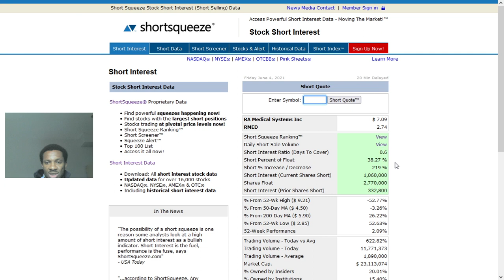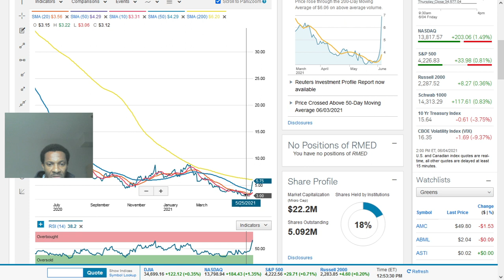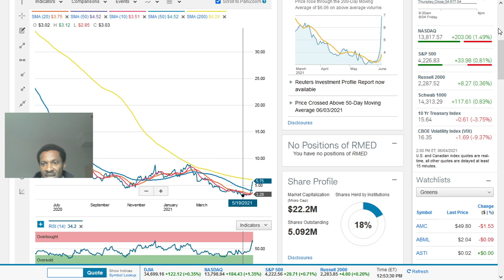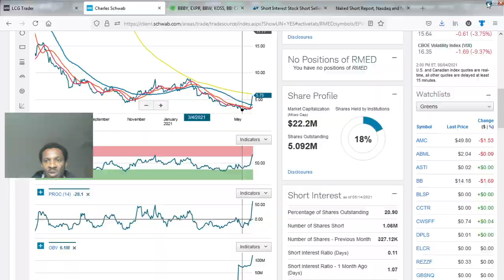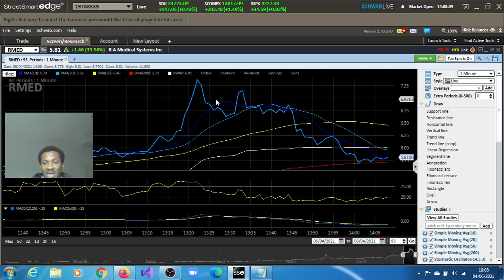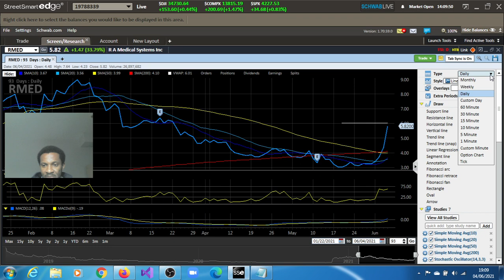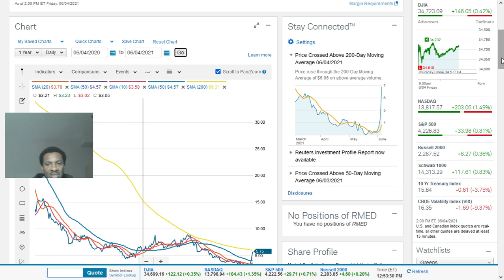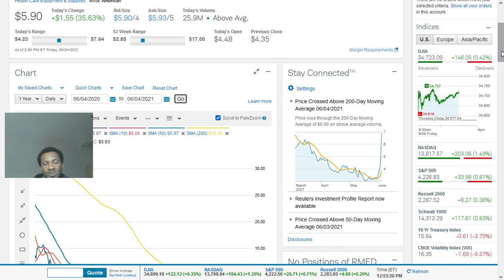Why Has RMED Stock Run Up The Chart?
As at June 4th 2021 Ra Medical Systems Inc(RMED) appeared to be rallying within a longer-term bearish trend, driving its MACD above the signal line. However, shares remain below a declining 200-day moving average, signifying that the dominant trend remains lower. Comparative Relative Strength analysis shows that this issue is outperforming the S&P 500.